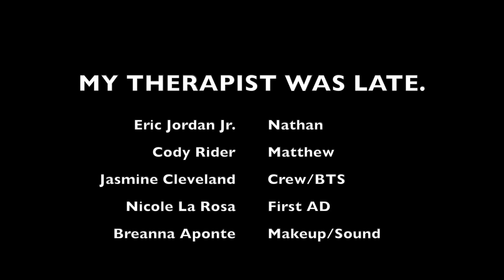MY THERAPIST WAS LATE. Short Film By Keshon Campbell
Psychological Drama Short Film By Keshon Campbell that touches on Men’s Mental Health.